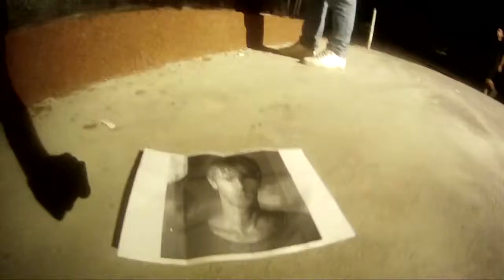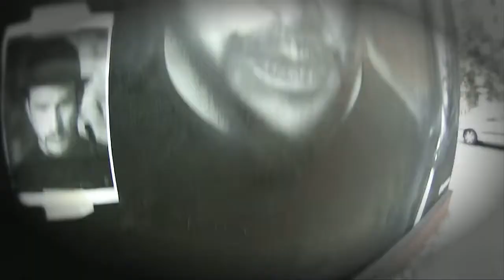Sweet Damage Crew @ DJ Superstore HD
Commissioned Work
Client: DjSuperStore
Team: Sweet Damage Crew
DJ Wall with Richie Hawtin, Luciano & Sasha at Bucharest, Romania